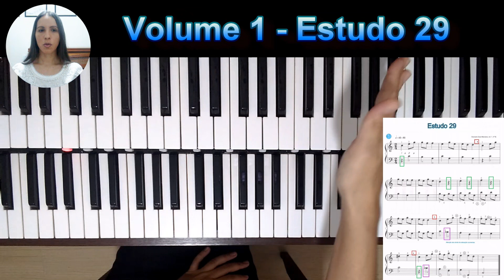MÉTODO NOVO - ÓRGÃO ELETRÔNICO - ESTUDO 29 - VOLUME 1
Explicação referente ao estudo 29 do volume 1. Andamento na média mãos separadas e juntas.  Toda via precisamos dominar o andamento compreendido entre mínimo e máximo.
Deus abençoe, bons estudos!🤗🎶
Verônica Dias